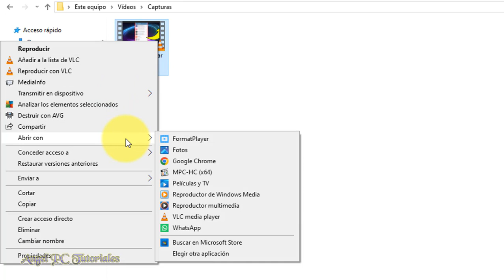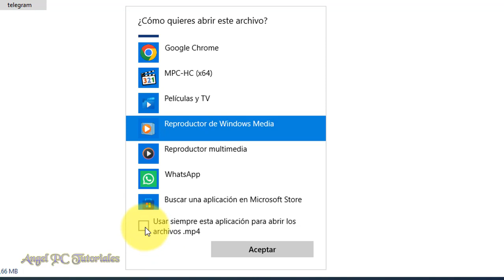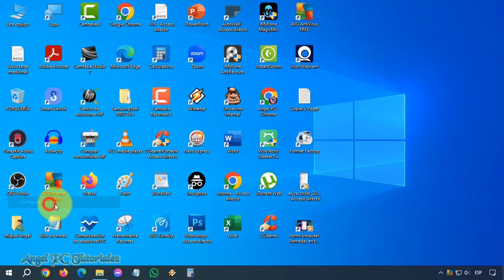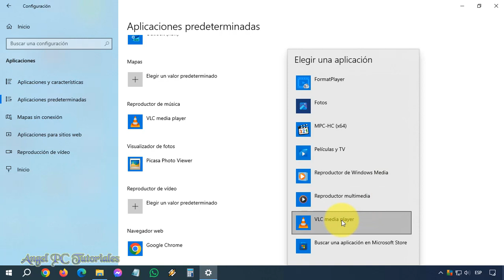COMO CAMBIAR EL REPRODUCTOR DE VIDEO PREDETERMINADO EN WINDOWS 11 Y 10 🚀 Bien Explicado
Cómo cambiar el reproductor de video predeterminado en Windows 11 y 10. Explico cómo cambiar el programa o aplicación que viene por defecto para abrir archivos de video en tu PC Windows 11 y 10. Podrás reproducir todos los formatos de video con tu programa o aplicación favorita. Lo único que tienes que hacer es mirar este video tutorial de principio a fin, ya que explico cosas muy importantes a lo largo del mismo.

✅ Activar WINDOWS 11 PRO y OFFICE 2021 con LICENCIA y CLAVE ORIGINAL.

✅ CÓMO HACER CAPTURA DE PANTALLA EN WINDOWS 11 y 10 🚀 Capturar Pantalla de mi PC ✔ 4 ATAJOS:

✅ CÓMO CREAR ACCESOS DIRECTOS DE PÁGINAS WEB EN EL ESCRITORIO DE WINDOWS 10, 11, 7 🚀 Bien Explicado: